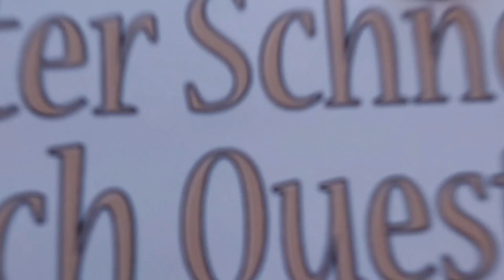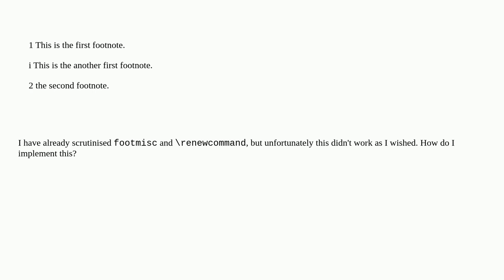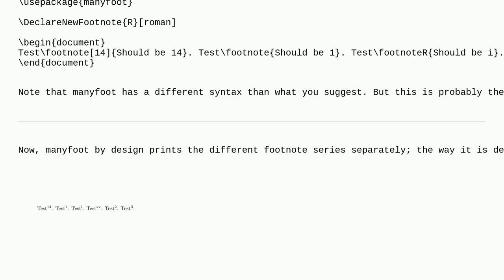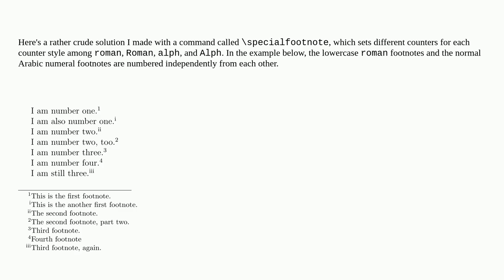Tex: How do we add footnotes with different symbols in the same sentences?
How do we add footnotes with different symbols in the same sentences?

A special thanks goes out to the community

  footnotes pdftex